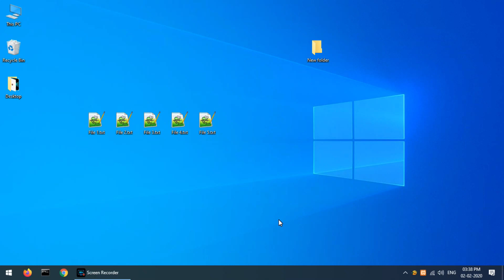How to cut and paste the files or folder in windows operating system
We can easily cut and paste the files or folders in windows by using Ctrl + X and Ctrl + V shortcut keys on the keyboard.